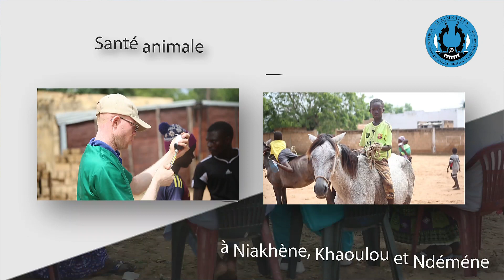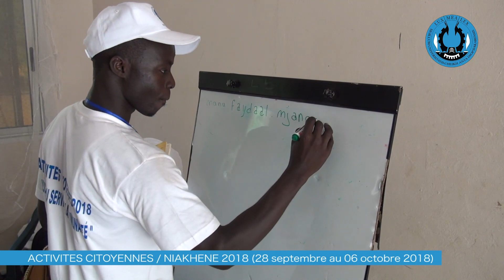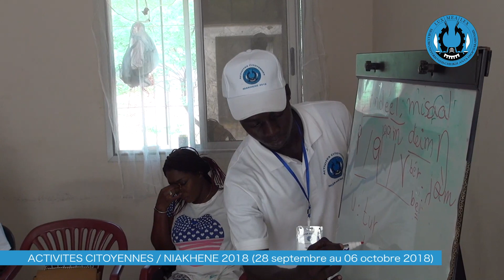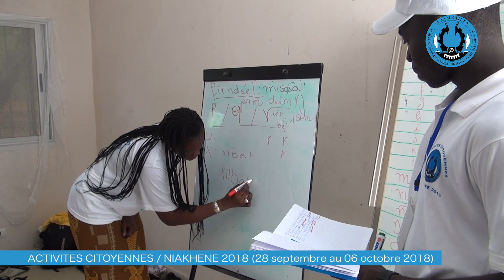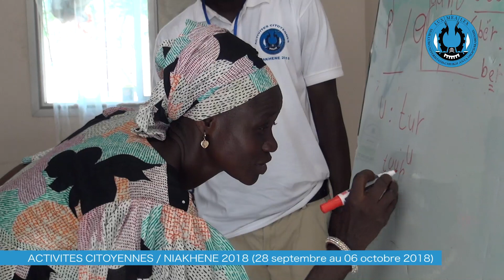Activités citoyennes / Niakhène 2018 : Alphabétisation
La vision de l’UCAD est d’être une université au service du développement du Sénégal et de l’Afrique. Ainsi, du 28 septembre au 06 octobre 2018, l’Université s’est déployé dans la commune de Niakhène et environ pour :
- améliorer l’accès aux soins de santé des populations de et de leurs animaux ;
- améliorer la sécurité alimentaire par une maitrise des techniques de production innovante ;
- lutter contre la dégradation de l’environnement et la perte de la biodiversité ;
- renforcer les capacités des populations, des élus locaux, des étudiants et du personnel techniques et d’enseignement de l’UCAD.
Ces actions citoyennes ont permis de renforcer et de faire connaître l’offre de services de la communauté de l’UCAD mais aussi et surtout de développer le patriotisme, le civisme et le sens du service à la communauté des étudiants et du personnel de l’UCAD.
Dans cette vidéo, les linguistes Mamadou Badiane et Fatou Diaw ont participé activement aux activités. Une équipe de la Direction de la Communication était sur place.